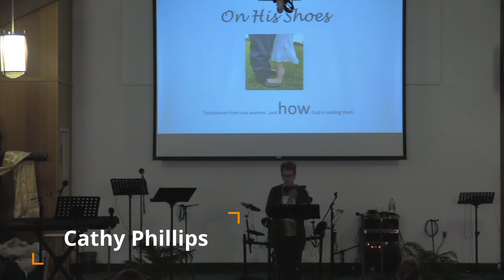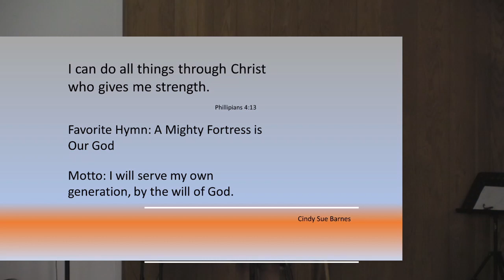On His Shoes!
When I was a little girl, I used to dance on top of my father’s feet.
I would wrap my arms around his waist and hold on tight. I felt nothing but loved and safe and secure in my father’s arms. I would look way up to see my dad’s face and he would look down and smile at me. I had not a care in the world whenever I danced on his shoes. For some reason I was thinking about this the other day and I realized that all of us are supposed to feel this way about our Heavenly Father.  He longs for us to let Him take the lead. We have nothing to fear. He wants us to feel loved and safe and secure.  He wants us to look up with trusting faces so that He may look down and infuse us with His wonderful transforming power and perfect peace.
Will you let Him lead you?

God has greatly blessed each one of us with our own unique story "Our Testimony"! "On His Shoes" was a night of worship, prayer and testimony! I hope you enjoy and are inspired by the work God has done in the lives of those who shared!